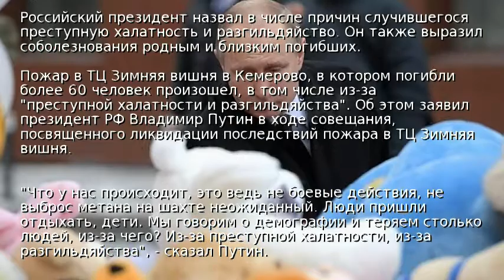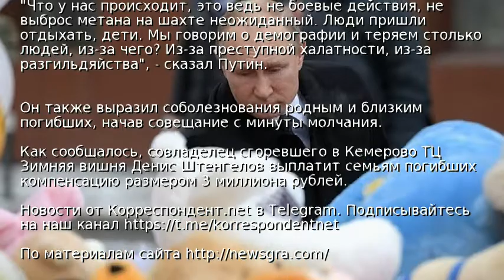Путин назвал причину пожара в Кемерово